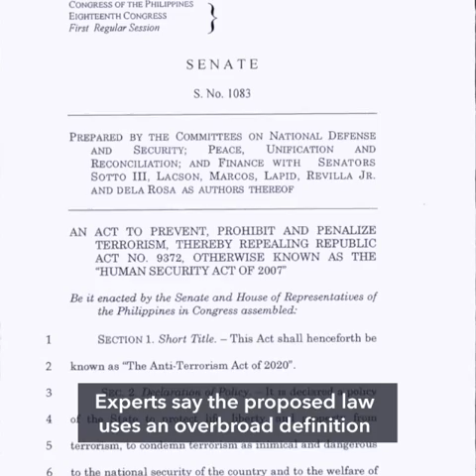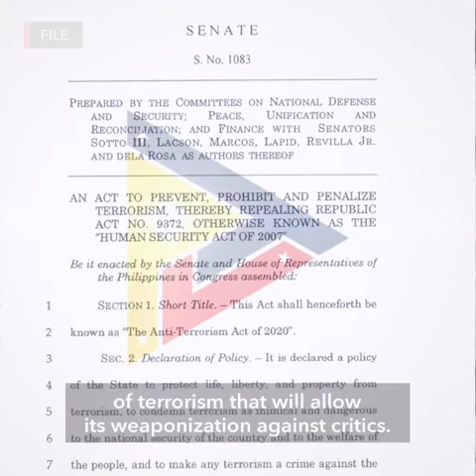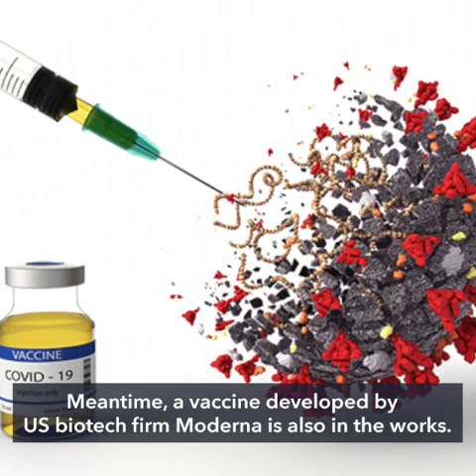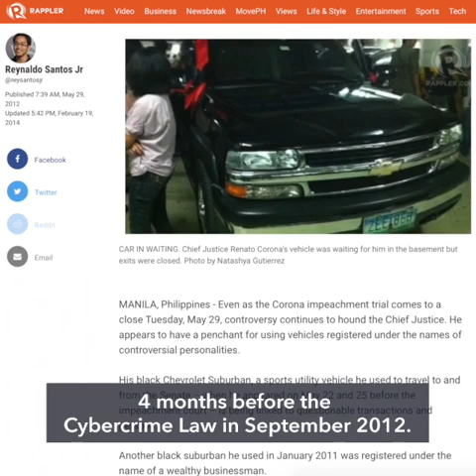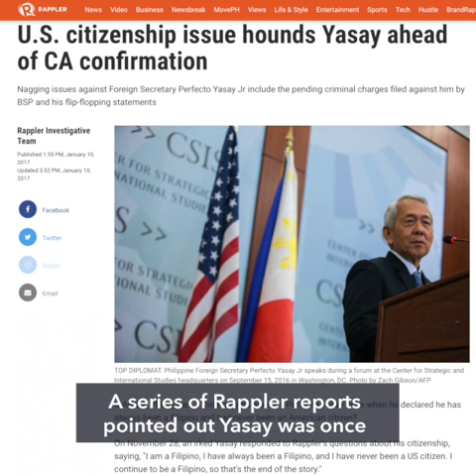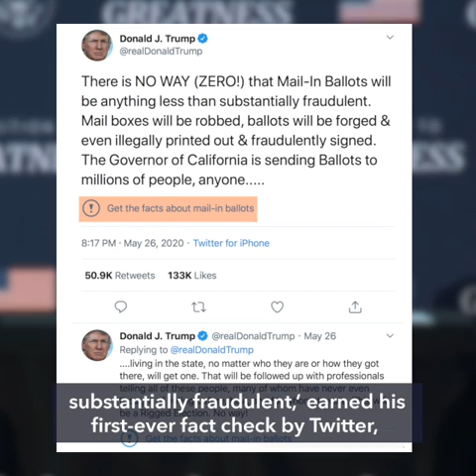‘Grand mañanita’ on Independence Day pushes through | Evening wRap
More videos on Rappler Today on Rappler

- Fearful but defiant: Independence Day rallies push through despite warnings
- Xi to Duterte: PH will be 'priority' recipient of China coronavirus vaccine
- U.N. Rapporteur writes PH court in Rappler case to protect journalism
- Duterte's first foreign secretary Perfecto Yasay Jr dies
- Biden: Trump may try to 'steal' election or not leave office